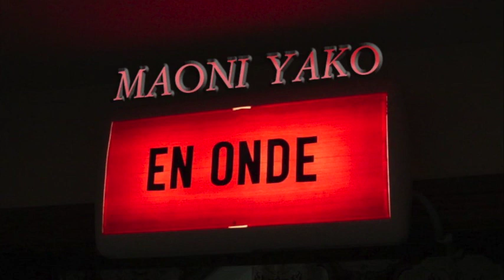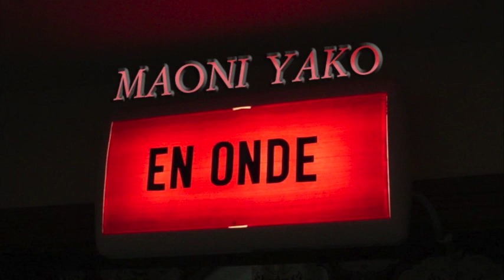Maoni Yako Ep9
MAONI Yako est un magazine hebdomadaire réalisé par Labenevolencija à travers son projet régional M4D 2  grâce au  travail exécuté par  son réseau de 30 journalistes  correspondants ( 20 congolais, 5 rwandais  et 5 Burundais)  à travers un partenariat de 45 radios qui diffusent ses productions dans les 3 pays de la région de grands Lacs à savoir le Rwanda , le Burundi et la république Démocratique du Congo.